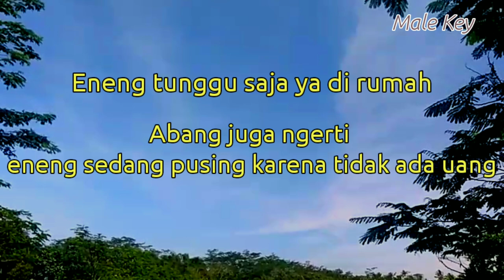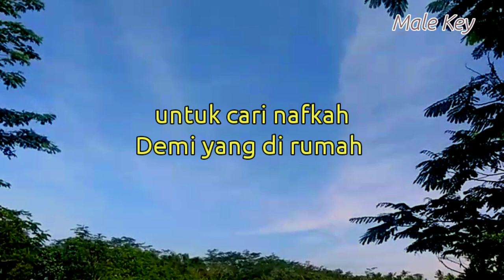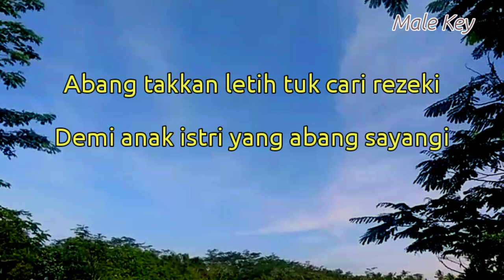Cari nafkah - Sagara ( Karaoke Akustik )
Halo sobat kali ini ada lagu terbaru cari nafkah Sagara

Semoga video karaoke akustik cari nafkah Sagara bermanfaat bagi anda ya

Lirik cari nafkah

Title : cari nafkah
Artis : Sagara
Song writer :
Original song :